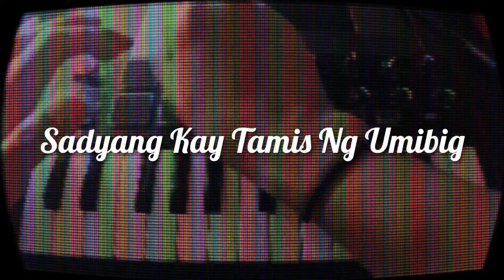Sadyang Kay Tamis Ng Umibig (Filipino Saxophone Cover)